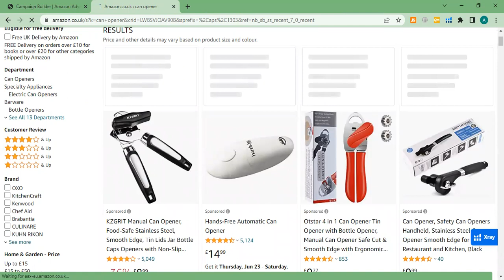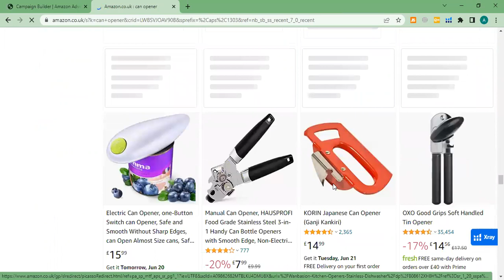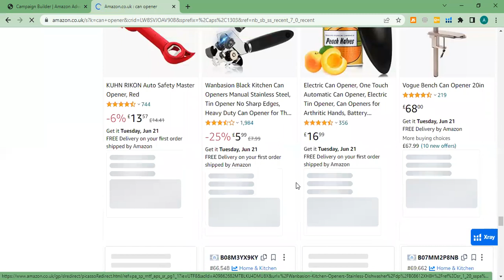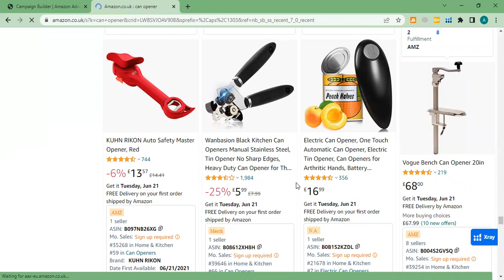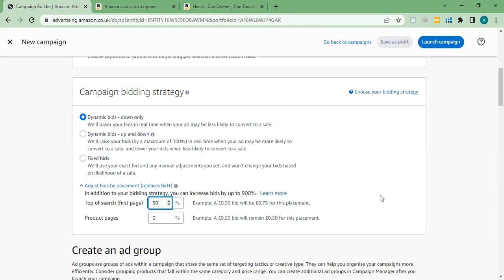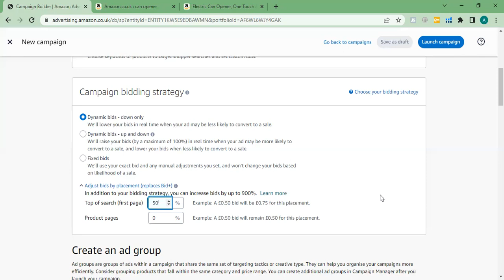Amazon PPC Campaign Best Bidding Strategy 2022 in Urdu/Hindi | Amazon Advertising Big Mistake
Amazon PPC Campaign Best Bidding Strategy 2022 in Urdu/Hindi | Amazon Advertising Big Mistake PPC Tutorial